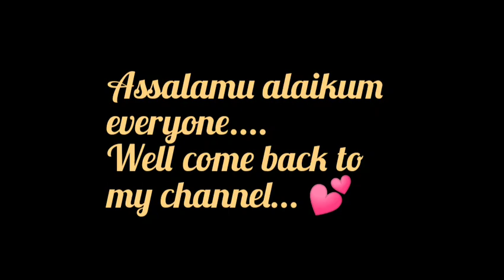আমার ছাদ বাগান || My Roof Top garden with tons of flowers | Flowers everywhere!!